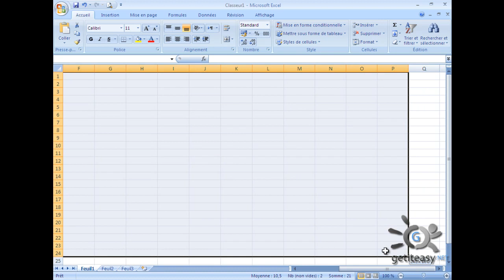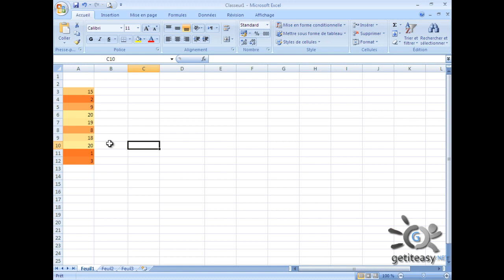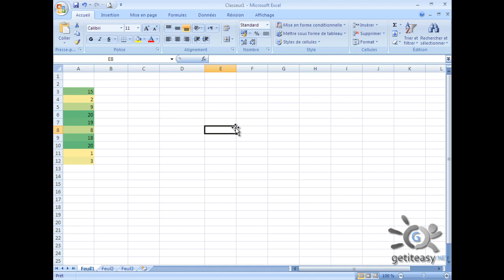Excel de A à Z EP 23